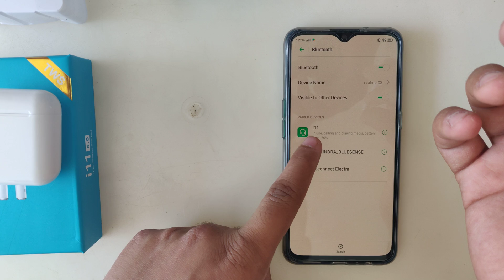how to connect i11 tws wireless headset (hindi)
i11 wireless headset connection and unboxing review, connect tw7 i11